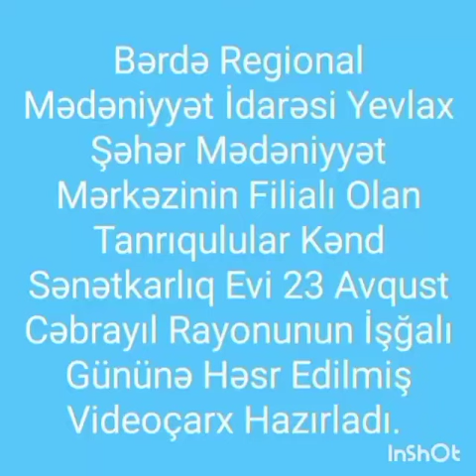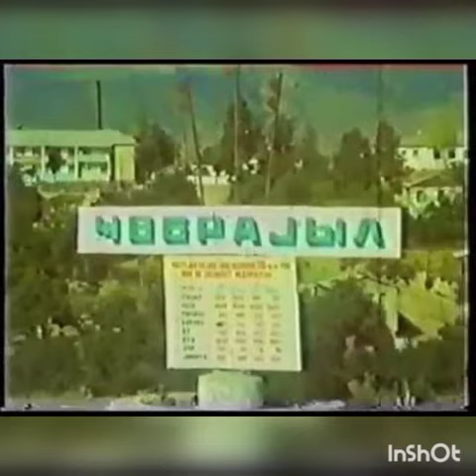Yevlax şəhər M.M filialı olan Tanrıqulular kənd Sənətkarlıq evi Cəbrayıl rayonunun işğalı günü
Bərdə Regional Mədəniyyət İdarəsi  Yevlax şəhər Mədəniyyət Mərkəzinin filialı olan Tanrıqulular kənd Sənətkarlıq evi Cəbrayıl rayonunun işğalı günü ilə əlaqədar videoçarx hazırlayıb.